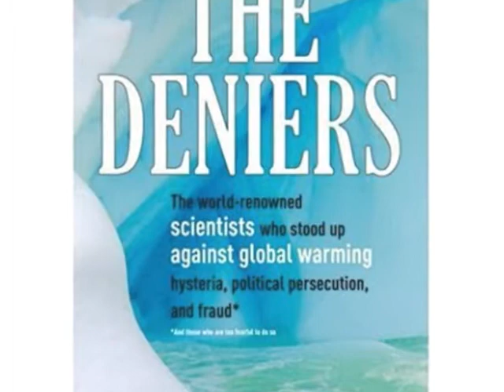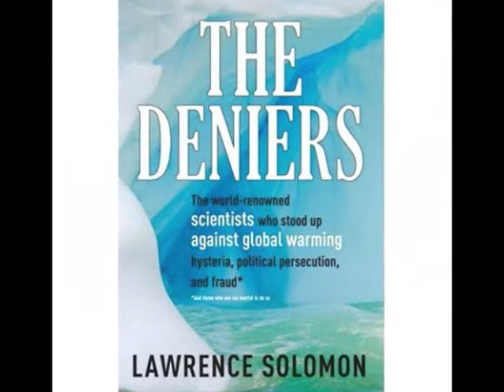Dennis Miller Interviews Author Lawrence Solomon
Lawrence Solomon, an anti-nuclear environmentalist, has written an important new book which explains how politics has has deviously mixed with science to drastically distort what "facts" are getting out to the public.

Dennis Miller interviews him in what turns out to be a very interesting discussion.